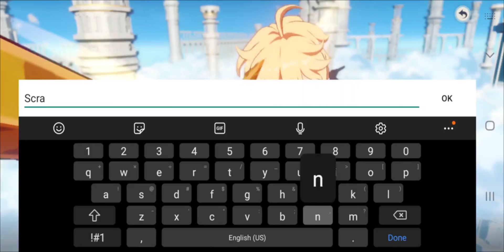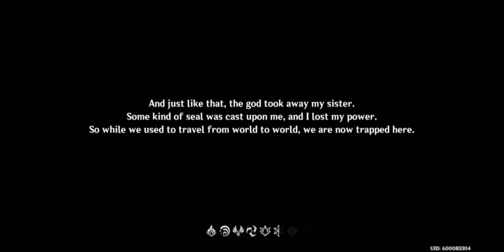Year of my first experiencing genshin impact in mobile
It was little late of this anniversary journey. I play it on my samsung galaxy note 10+.